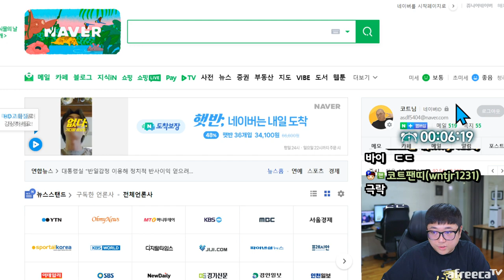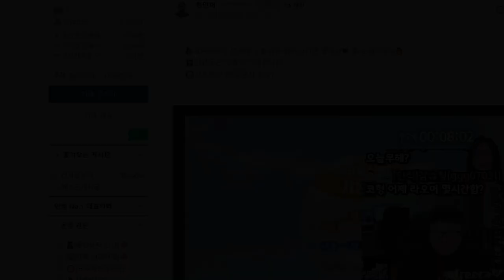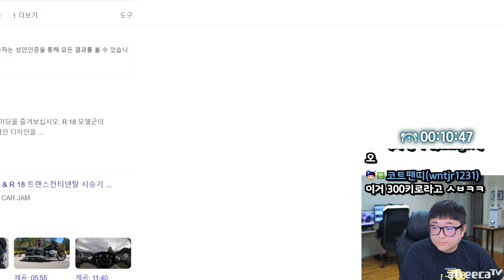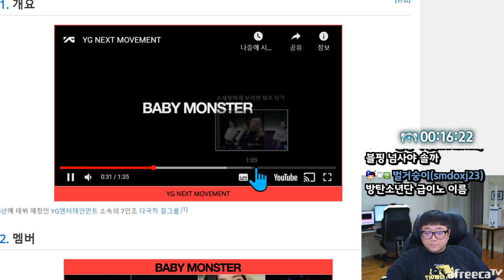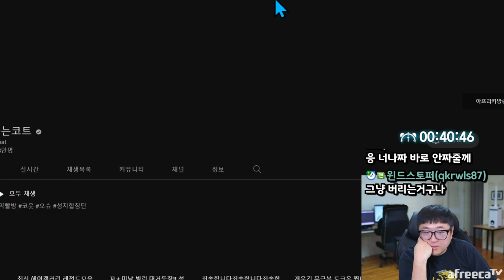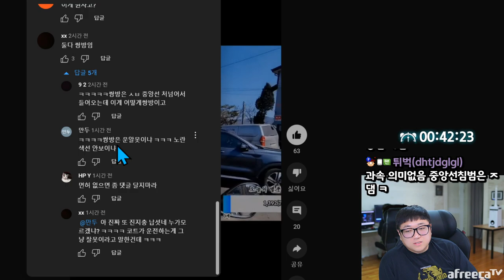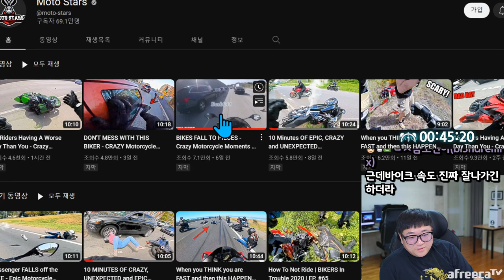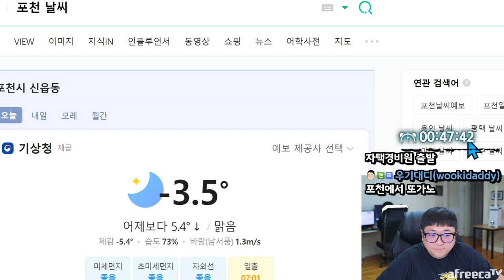사고 날뻔했습니다 ;; (23.03.02-1)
[음원출처]